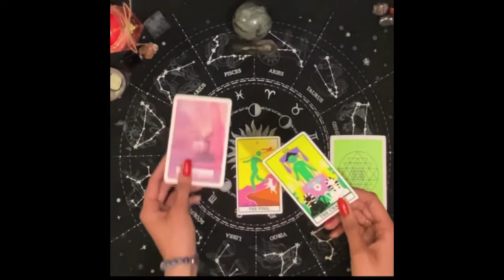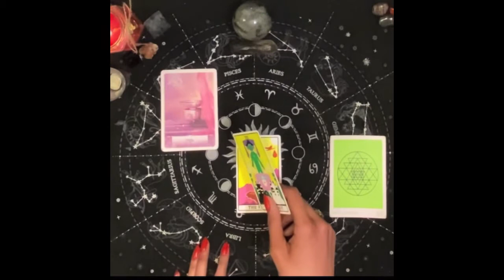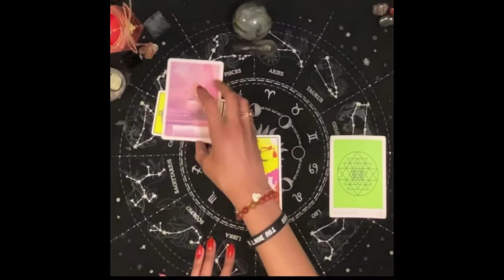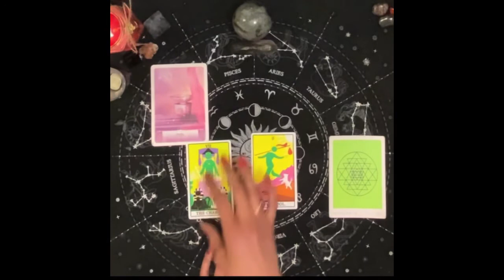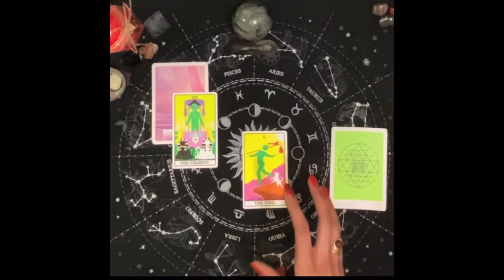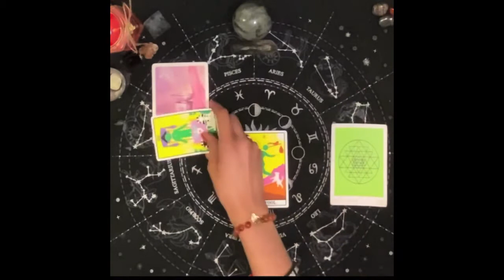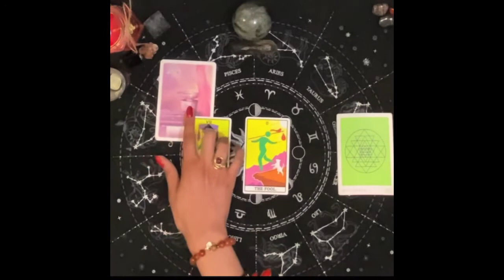♈ARIES: SITTING PRETTY! (🌼 April 2021 Tarot Reading for Sun, Moon, & Rising)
🥳 HAPPY BIRTHDAY ARIES!

Happy April! This tarot reading provides intuitive insight into what is in store for Aries sun, moon, and rising this month.

🌀 Reading starts at 2:25

🔮 SUPPORT A BLACK WOMAN OWNED BUSINESS! To book a personal reading (or to purchase a natal chart report, numerology report, compatibility report, or healing jewelry) visit my Etsy shop:

April Pick A Card Reading - COMING SOON!
Aries New Moon - COMING SOON!

Spread love!

Peace & blessings ✨